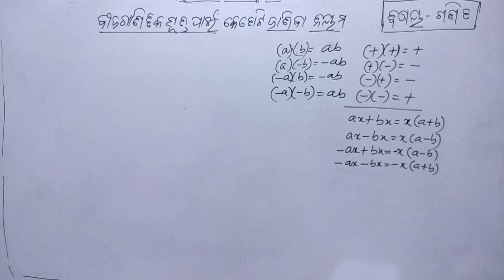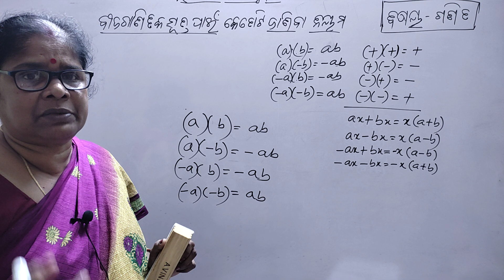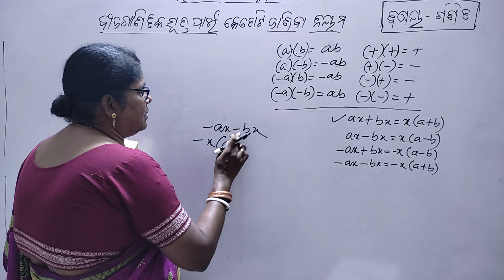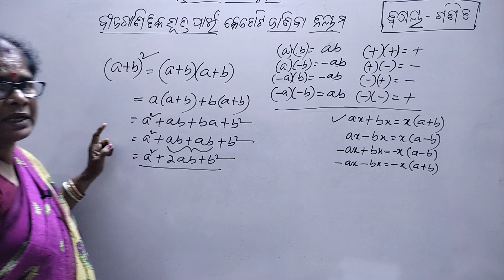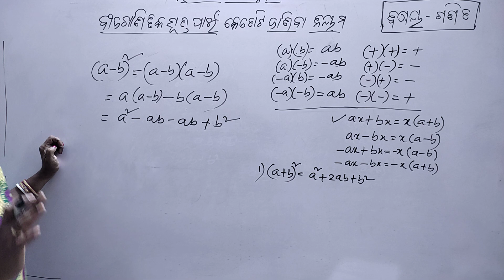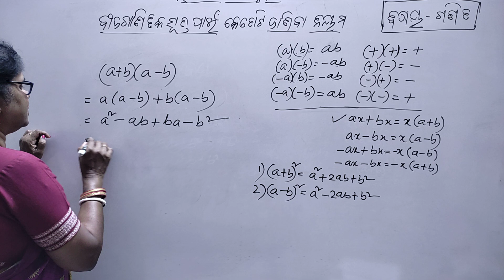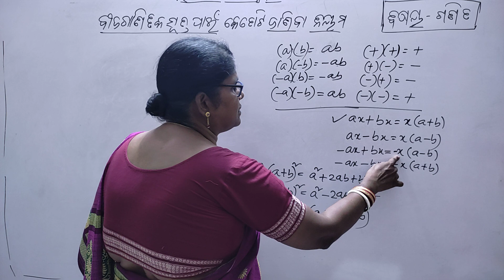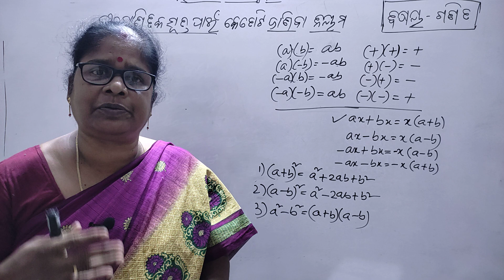Algebra Sutra Odia Tricks/ Algebra Formula Tricks Odia/Bijaganita Sutra Odia math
Algebra Formula odia tricks
Bijaganita Sutra formula odia
Rules for Algebra Formula odia
Odia math tricks